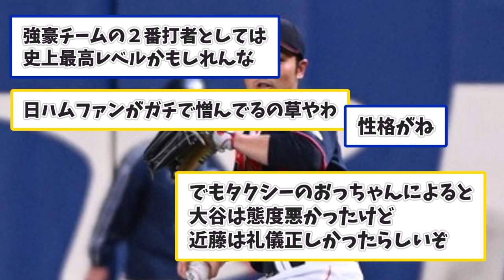【朗報】徐々に近藤健介さんのヤバさがバレ始めるwwww【なんJコメント付き】